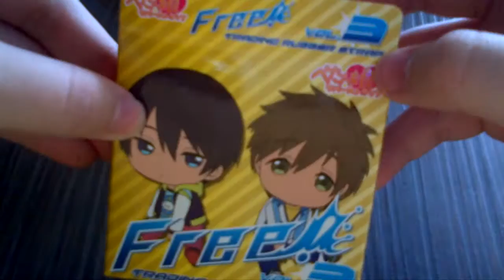Makoto Tachibana Strap - Free!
From anime series :Free!: